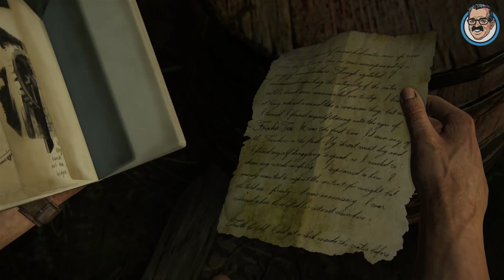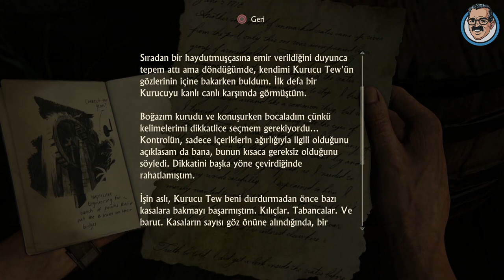KARICIM - Uncharted 4 #16: Oynayalım Bakalım - HARD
Dayaklardan dayak yedikten sonra biricik eşimiz Elena bizi kendimize getirmeye çalışıyor !